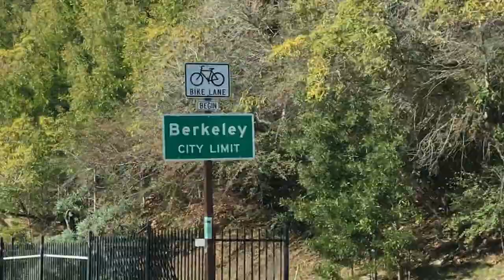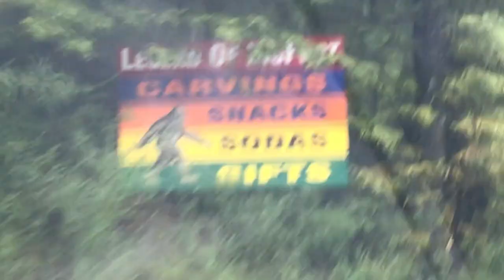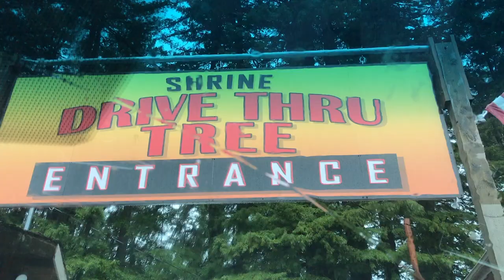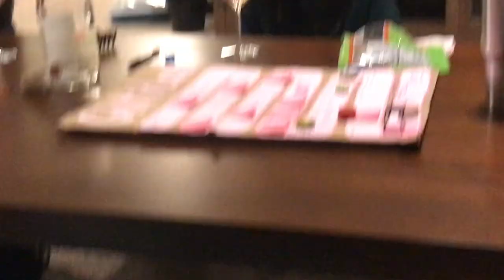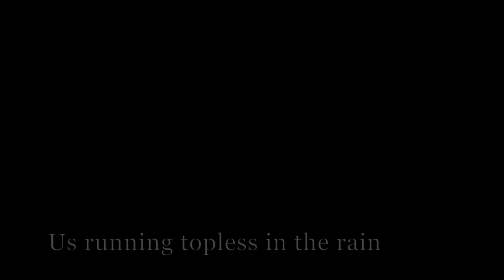Norway Vlog #1: Not Norway (Eureka, California Redwoods!)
So my original plan for my first vlog was for it to be over the course of 7 days, and would’ve included all of this, plus my travel to Norway! But that file ended up being too big for my little laptop to handle, so I’m making them into smaller chunks now!

I also wish I had the camera of a better phone but I still have an iPhone 7 :( which I love in all other ways except for the camera. She a lil fuzzy but we’ll work with it